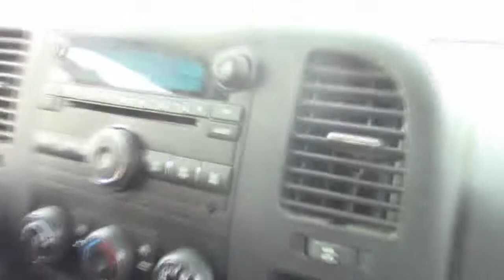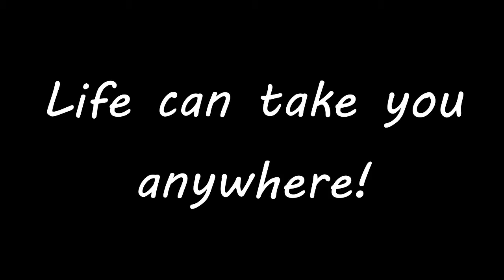Road Trip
today we hit the road to see how far we can go. As we travel we have a bit of fun with the family. Follow your Dreams, Peace.

Date:01/09/17

Just A Guy Following His Dreams